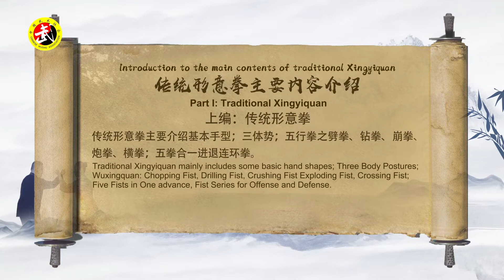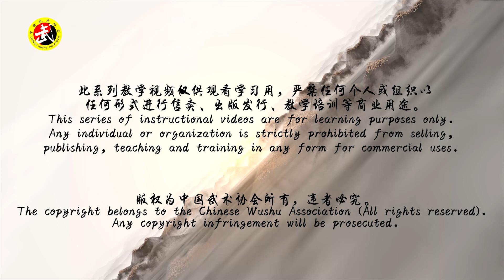WWC’s Competition Event: Xingyiquan (2/4) - Five Element Fists